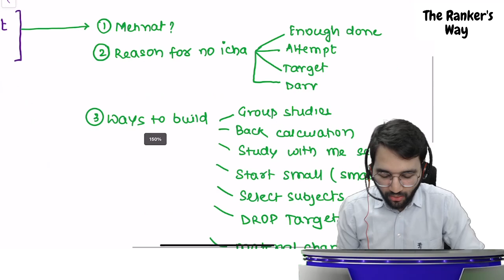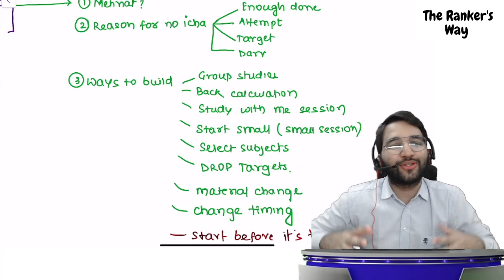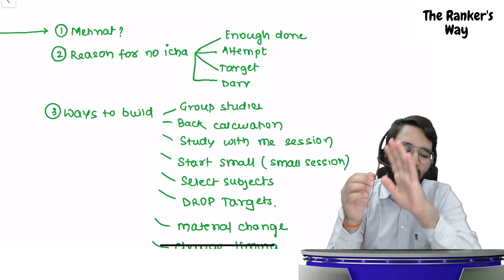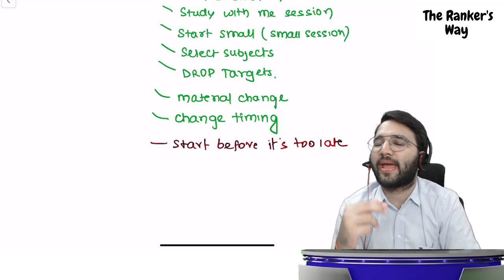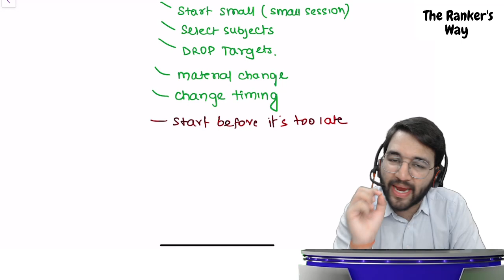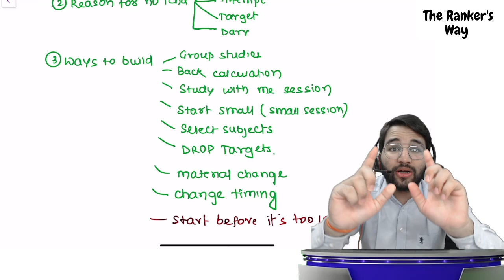How to study when you don't feel like studying? | ICAI | CA | CS | CMA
One step forward - Series! By Shubham Singhal

About the video:
This is the fist video on how to study when you don't feel like studying. I hope this helps.